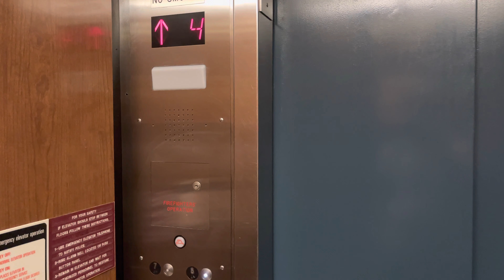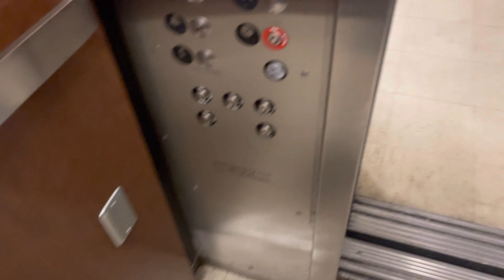iPhone 12 Pro Max: Another Epco Traction Elevator/Lift @ Education Building UA Tucson AZ